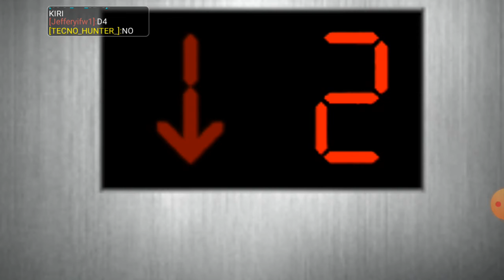I Escape From This school 1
Escape 1
Blockman Go#
NightAtSchool#